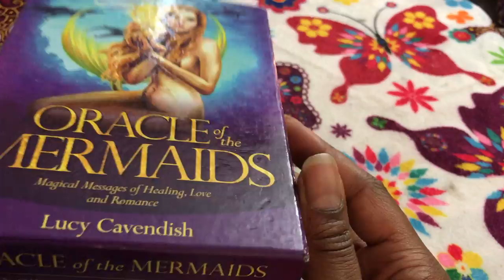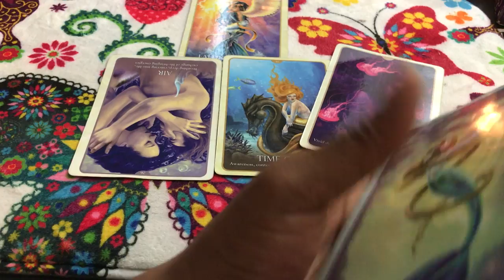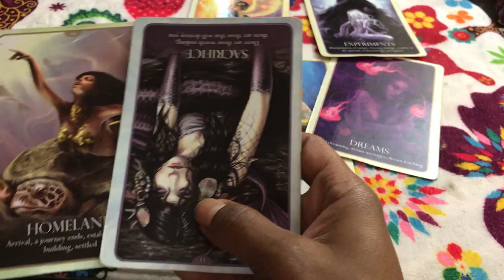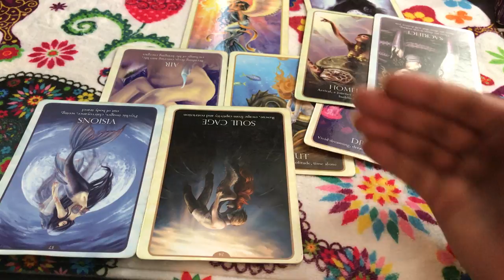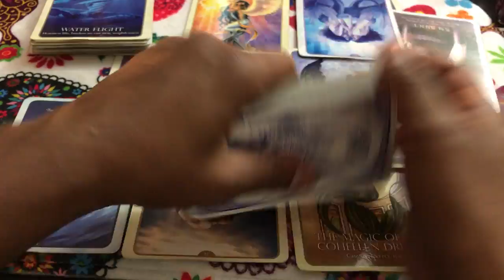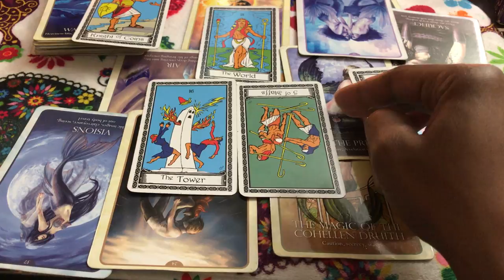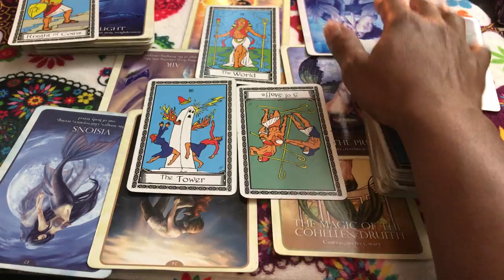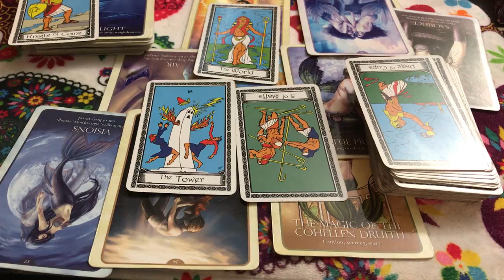(TIMELESS)) Pisces love reading. beware of friends trying to ruin your wedding proposla. 7/10th-17th